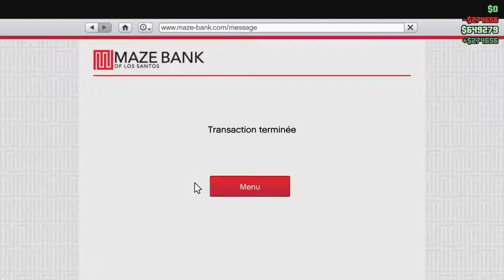DEBLOQUER 300 000$ [BIENTOT PATCH] / GTA5